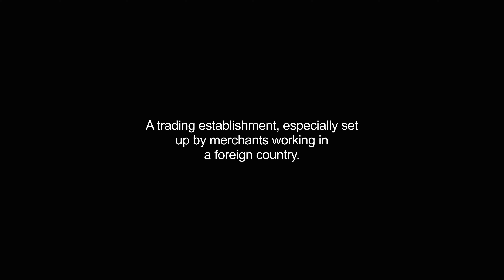factory video Dictionary meaning and pronunciation